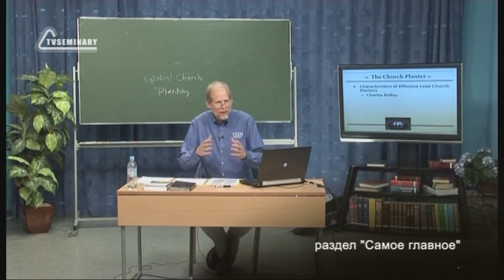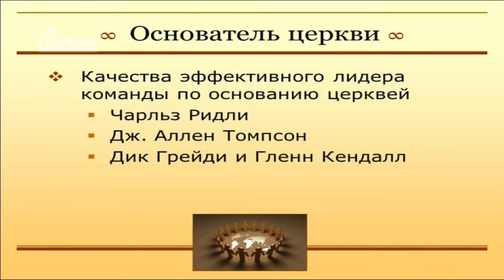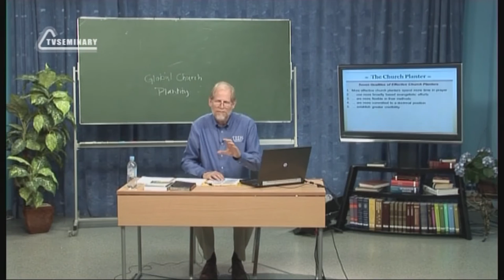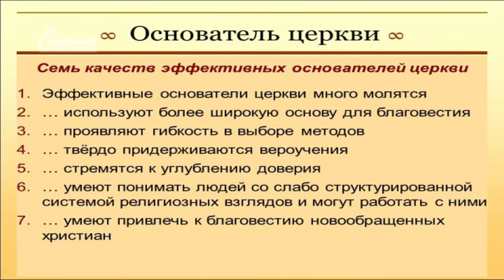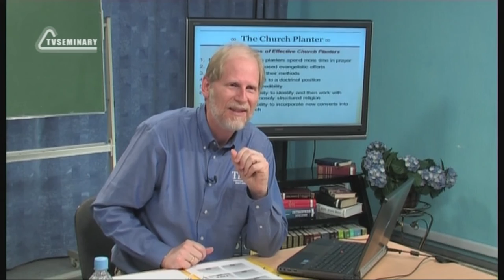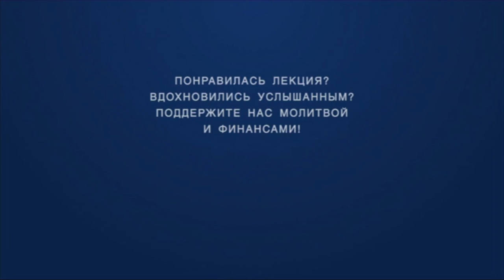PT513 Rus 13 Основатель церкви Качества основателя церкви Часть 2